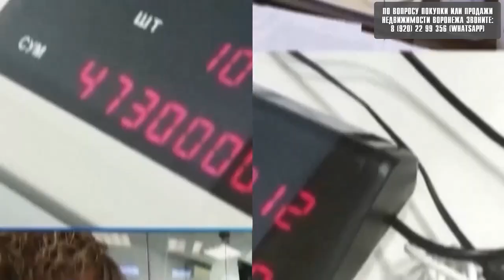Воронеж. Однокомнатная квартира в свежем доме в Центральном районе. Можно под сдачу!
Воронеж, Центральный район, ул. Шишкова, 142/5. Однокомнатная квартира 38,7м на 10-ом этаже 10-ти этажного дома.
- Покупателям! Если вы планируете переезд в Воронеж и вам нужны профессиональные риэлторские услуги, то АН "Ваш Верный Выбор" с удовольствием вам поможет подобрать недвижимость и провести полное юридическое сопровождение сделки купли-продажи. Заполняйте анкету-заявку на подбор вторичной недвижимости в Воронеже
Подбор Новостройки абсолютно бесплатно! Все новостройки Воронежа есть в нашей базе
Купить квартиру в Воронеже - 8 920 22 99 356 только Ватсап и только с 9:00 до 18:00, без выходных! Работаем для вас с 2013 года. С нами - надежно!
Адрес нашего центрального офиса: г. Воронеж, ул. Владимира Невского, 48в. Суббота, воскресенье - выходные.
- Продавцам недвижимости Воронежа! Уважаемые продавцы, 21 век - век новых технологий! Наша компания не стоит на месте и идет в ногу со временем! Благодаря нашему Ютюб-каналу, о вашей продаваемой квартире узнает огромное количество потенциальных покупателей со всей России и далеко за ее пределами! Воронежская область остается весьма привлекательной для переселенцев с Севера и стран ближнего зарубежья.